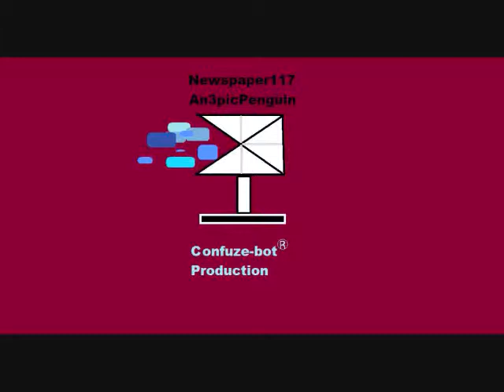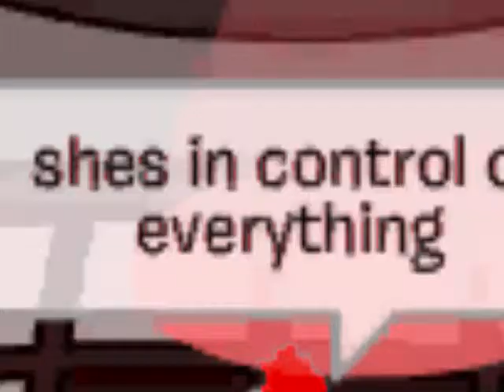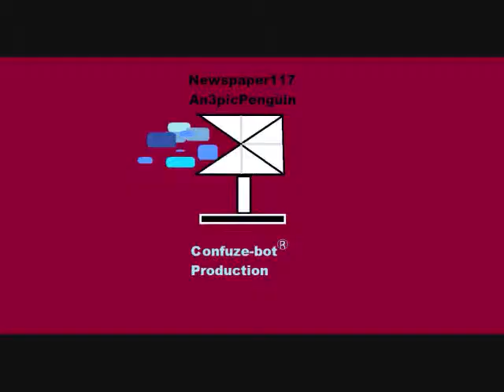Billy Talent: Diamond on a Landmine- CPMV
Hey, its my second CPMV and its pretty good from the new Billy Talent CD!!!